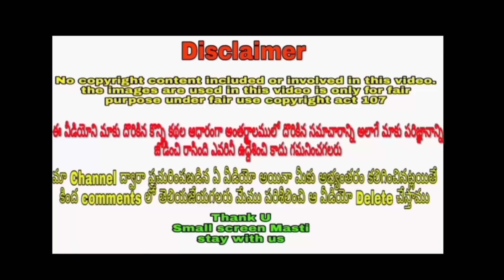Sudigali sudheer distributing food and other groceries to poor people llsudheer helping poor people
Sudigali sudheer helping poor people